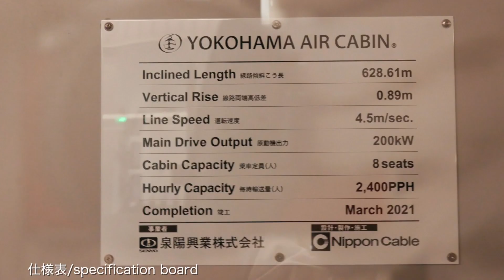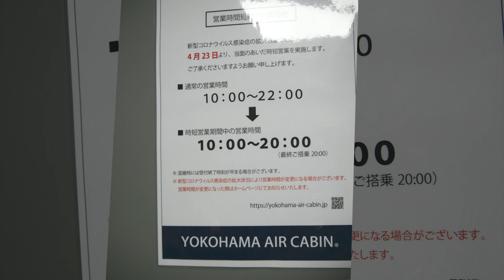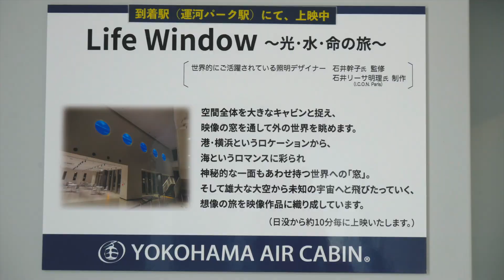[前面展望]泉陽興業 Yokohama Air Cabin（横浜エアキャビン、普通索道、昼間） /[Driver's view]Yokohama Air Cabin, Senyo kogyo(dayt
Yokohama Air Cabin（横浜エアキャビン）は、泉陽興業が’２１年４月に開業した、都市型ロープウェイで、桜木町と運河パークのあいだの約６２８mを結ぶます。
　この動画は、そのYokohama Air Cabinの前面展望です。（’２１年５月２８日撮影）

English guide : Yokohama Air Cabin is a urban aerial tramway, Senyo Kogyo start to operate in April '21. It will connect about 628m between Sakuragicho and Unga park.
　This video is driver's view of Yokohama Air Cabin.
　I recorded this video on May 28,'21.

0:00 intro
0:22 運河パーク/Unga park
2:08 運河パーク→桜木町/Unga park→Sakuragicho
2:27 桜木町/Sakuragicho
5:17 桜木町→運河パーク/Sakuragicho→Unga park
10:53 運河パーク/Unga park
13:03 endscreen

【初日往復】横浜エアキャビン（横浜ロープウェイ）みなとみらい（桜木町）YOKOHAMA AIR CABIN

[前面展望-擬似]泉陽興業 Yokohama Air Cabin （桜木町駅→運河パーク） /[Driver's view -fake]Yokohama Air Cabin, Senyo kogyo

[前面展望]白馬観光開発 白馬岩岳スノーフィールド ゴンドラ”ノア” /[Driver's view]Gondola Noah, Hakuba iwatake snow field

The sub-channel “h3f3f's toy box” has been opened. This channel has full of small story collections that can not be released on this main channel. Thank you for sub-channels too.

鉄道系交通機関（鉄道、索道、路線バス、その他軌道系）の前面展望を主体に、あやしい鉄道旅行と呼ばれるショートトリップ集、車両形式のまとめなどを主題とした、鉄道とその他の公共交通のチャンネルです。”別冊つなわたり／ロープウェイに乗ろう”のビデオブログとして発展して来ました。

This channel is a public transport channel. It is mainly for the driver's view of railway transportation systems (railroads, cableways, route buses, and other track systems), and is mainly related to short trip collections called suspicious railway trips, vehicle types collection, and so. It has been started as a video blog of "Extra issue Slacklining/Take a ropeway!".